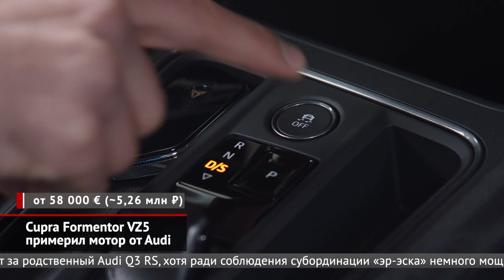Land Rover Defender V8 бросил вызов Гелику. Cupra Formentor VZ5 и мотор Audi | Новости с колёс №1382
Land Rover может сколько угодно называть новый Defender «эффективным инструментом для покорения бездорожья», однако по факту большая часть машин будет вести своё существование внутри мегаполисов. Так что появление пятилитровой компрессорной «восьмёрки» — явление абсолютно закономерное. Для справки: пятисотсильный мотор, с которым спарен восьмидиапазонный «автомат», хорошо знаком по Рейндж Роверам. С таким табуном под капотом внедорожник научился выстреливать до «сотни» плюс-минус за пять секунд! И хотя британцы предпочитают замалчивать имена главных конкурентов, все прекрасно понимают: восьмицилиндровый Дэф — симметричный ответ новому Гелику. А раз так, то не будем удивляться и ценам. В Великобритании Defender V8 оказался более чем в два раза дороже базовой версии с трёхлитровым дизелем.

Некоторое время назад испанский Seat решил продавать свои самые горячие модели под отдельной маркой Cupra. А затем новому бренду даже позволили заиметь абсолютно уникальную машину — кроссовер Formentor. Актуальным поводом вспомнить об испанском автопроме стала новая версия упомянутого Форментора — с пятицилиндровым турбомотором 2.5 TFSI из гаммы Audi.
Подчеркнуть эксклюзивность новинки должен небольшой тираж — 7000 экземпляров по цене 58 000 €. Это на 10% меньше, чем просят за родственный Audi Q3 RS, хотя ради соблюдения субординации «эр-эска» немного мощнее.